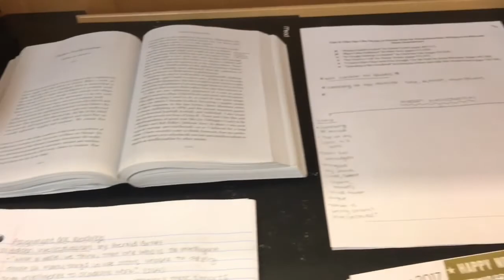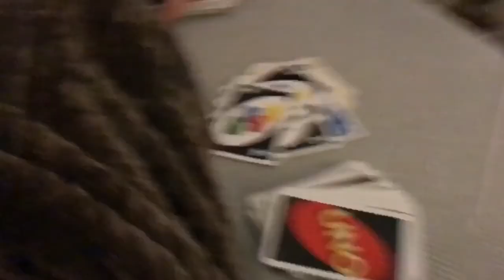2017 SPRING BREAK || VLOG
Hello everyone! This is my 2017 spring break vlog. I'm a broke college student who didn't have money for a fancy spring break trip but it's okay because I got to hangout with amazing people from home. Thank you guys for supporting!!